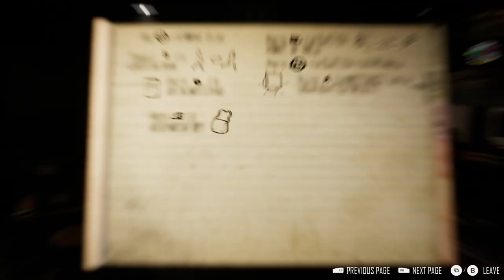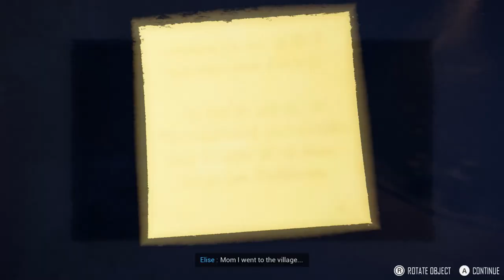Broken Pieces - FULL Demo Gameplay (Survival Horror Game)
Broken Pieces is a psychological thriller taking place in a french coastal village stuck in time. Put the pieces of the story back together by figuring out the enigma behind this mystical place, and solve the mysteries around what caused the same day to repeat over and over.